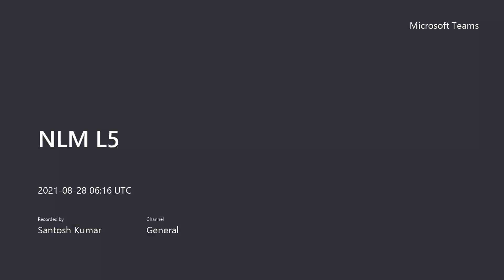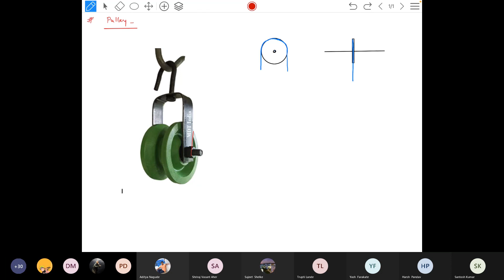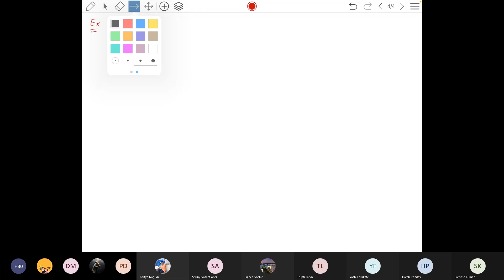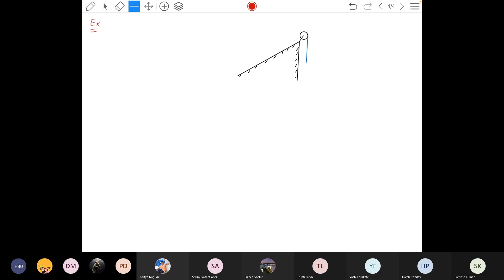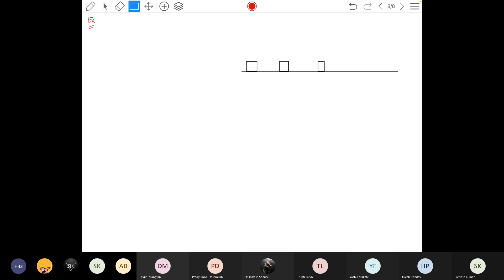NLM Lecture #5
Examples.